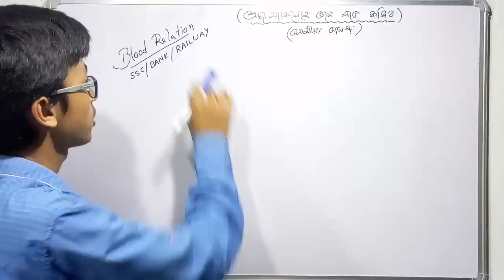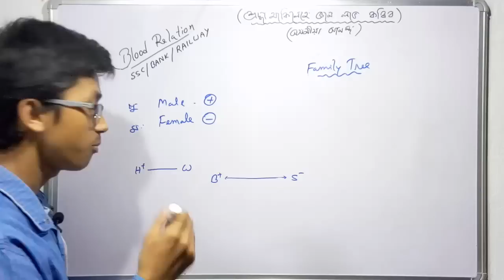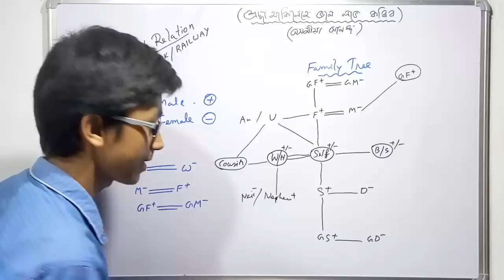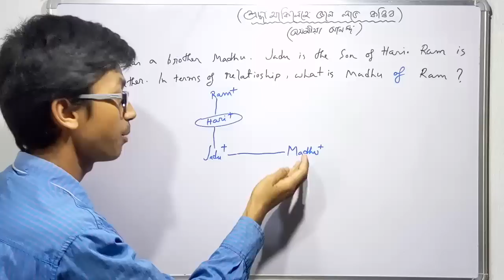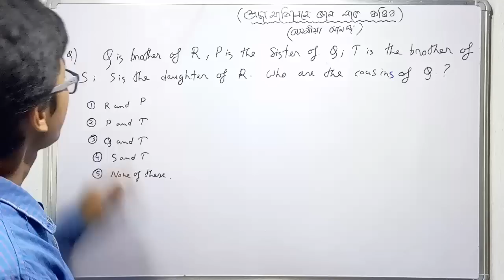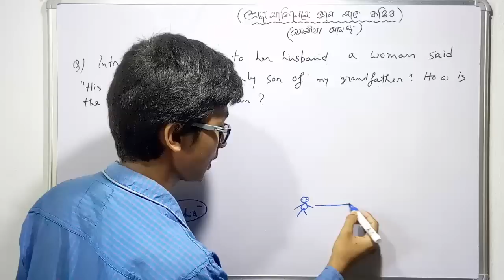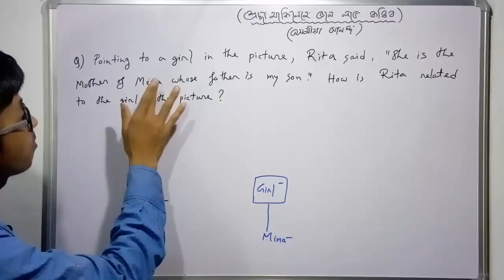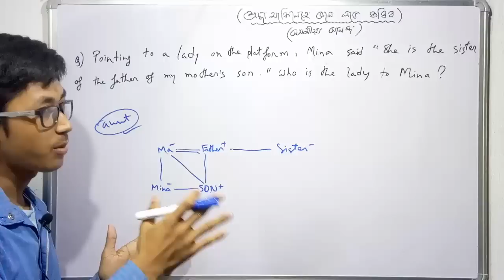Blood Relation_Complete Concept (P-1)_Assamese online continuing education courses